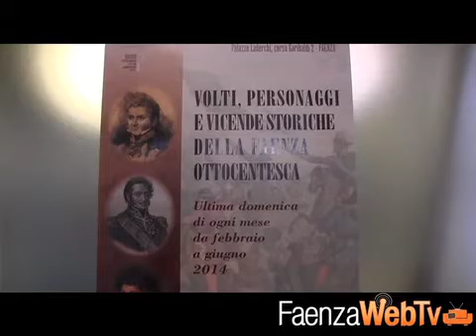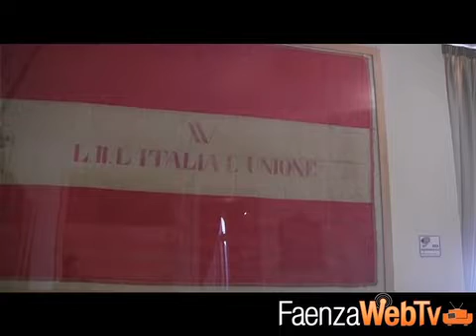Nel segno del tricolore. Restauri al Museo del Risorgimento di Faenza 25/02/2014